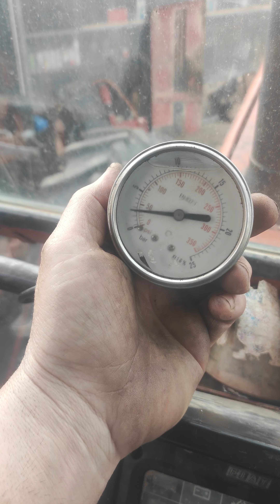FIAT 180-90 after engine rebuild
fiat 180-90 after engine rebuild , oil pressure 5 bar cold , 2.5 bar on hot